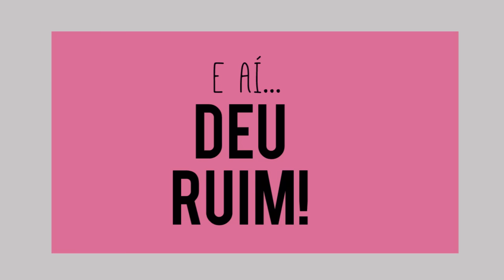DIA 3 - REFORMA DO APÊ | ERROS, BASE DA PIA E BURACO NO BOX | JU ROMANO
Já foi o 3º dia de reforma na Casinha de Boneca e eu tive a minha primeira crise de estresse, um quase choro e algumas coisas erradas. Em compensação, conseguimos acertar o buraco do box e a porta da suíte.
Eu fiquei só a derrota e ainda não está nem na metade hua hua hua
Vem comigo nessa loucura!

Aguarde o 4º dia e força na peruca!

HUA HUA
BJÓN